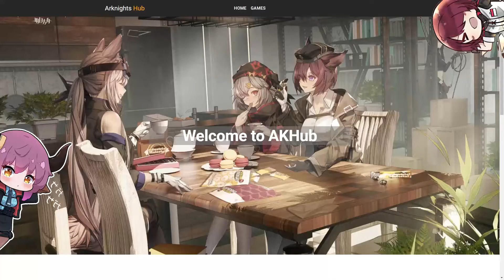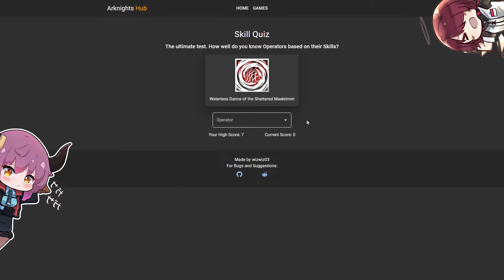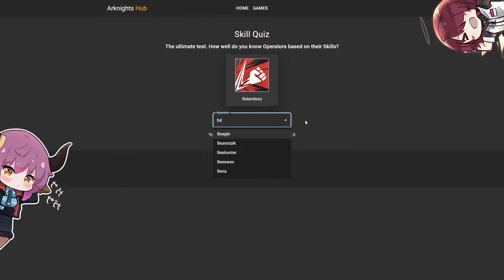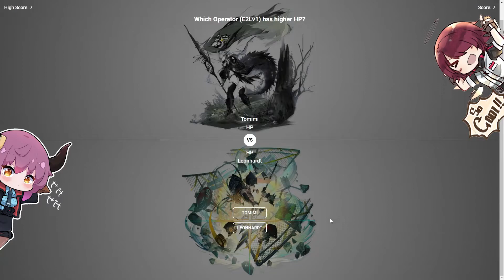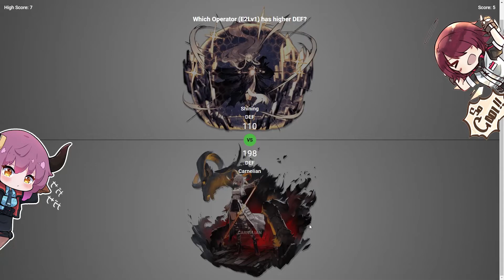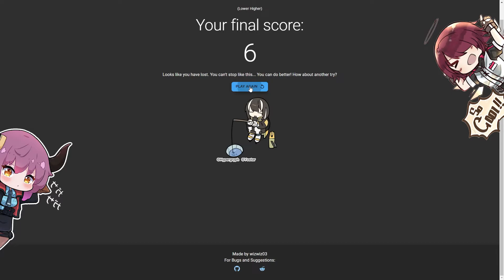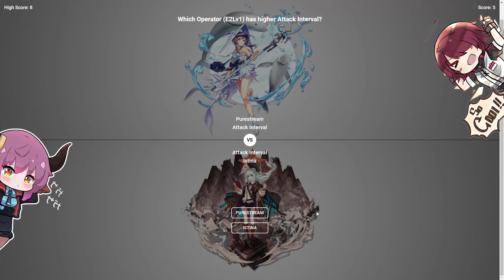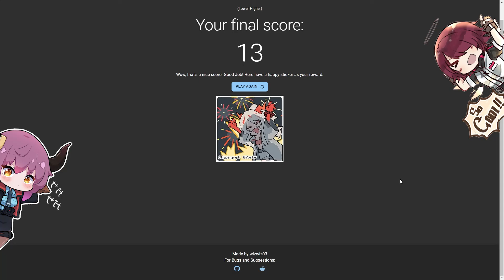(Failing At) Arknights Knowledge Quizzes Some More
Some slippery skills and surprising stats.